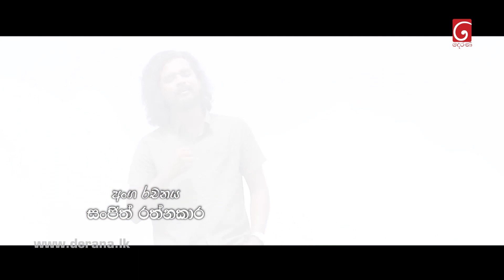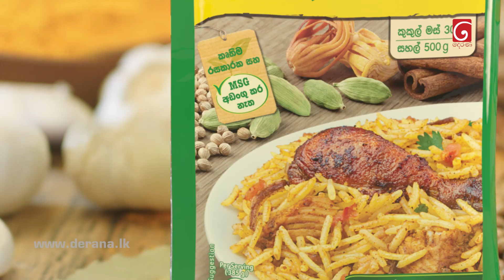Shakthi | Episode 120 29th June 2022